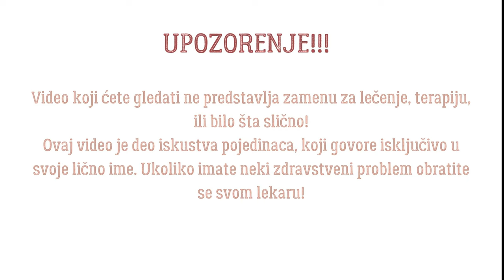Milan Nikolić Izano - Nasleđe našeg Roda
✨DOBRODOŠLI NA YOUTUBE KANAL SEME SVETLOSTI ✨
Najbolji vid podrške koji nama možete dati je da podelite ovaj video, ostavite komentar i razmislite o tome da se pretplatite na kanal, obavezno kliknite na zvonce  kako biste bili obavešteni o epizodama koje slede.

S velikim zadovoljstvom i titrajem u duši vam predstavljam ovaj intervju u kojem sam razgovarala sa Milanom Nikolićem Izanom, književnikom, govornikom i vrsnom poznavaocu naše azbuke, kao i sveta simbola.
Milana sam imala priliku da upoznam pre par godina, kada je gostovao kod nas u Pančevu. Tu sam se prvi put susrela i sa njegovim knjigama, koje vam svakako preporučujem. Ko razume jezik simbola može svašta zanimljivo iz njih da nauči.

U ovom intervjuu smo razgovarali o našem srBskom jeziku, o kosmičkim znanjima koje su naši preci vrlo dobro znali, a i o tome kako i zašto danas toliko ljudi pati.

Teme:
00:00 Uvod i predstavljanje
04:40 Azbuka, naš jezik i govor
10:01 Vreme razumevanja i mudrosti
16:30 Znanja utkana u freskama / Sayvežđe Bika i njegov značaj
29:00 Kosmička znanja naših predaka
31:20 Put od Boga ka Bogu
43:00 Podela čovečanstva

U narednom periodu Milana Izana možete i uživo slušati na njegovim gostovanjima:
13.10. u Pančevu u Gradskoj biblioteci od 19h
17.10. u Kragujevcu u Sali Mesne zajednice Vašarište od 18h
19.10. u Subotici u Gradskoj Biblioteci od 19h

Knjige i još ponešto možete poručiti preko web sajta
ili direktnim kontaktom putem društvenih mreža

Autorka podkasta Marija Ivanković